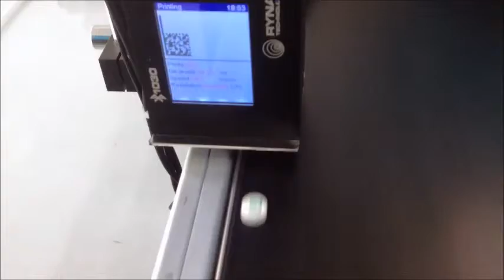[Mylan Group] Application printing on medicines with Vjet1020 printers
With Vjet1020 you can print on any object like this. Medicines, Chip set and any thing small.